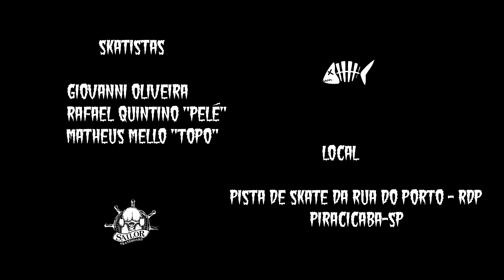Sailor Skateboard #01 - Piracicaba-SP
Skatistas : Matheus Mello "Topo", Giovanni Oliveira, Rafael Quintino "Pelé"

Equipe - Sailor Skateboard
Local - Piracicaba-SP - RDP SKATE PARK'